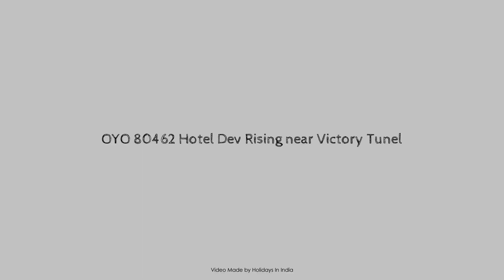OYO 80462 Hotel Dev Rising near Victory Tunel, Shimla, India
Searching For
1. OYO 80462 Hotel Dev Rising near Victory Tunel - Shimla
2. OYO 80462 Hotel Dev Rising near Victory Tunel - Shimla Virtual Tour
3. OYO 80462 Hotel Dev Rising near Victory Tunel - Shimla Rooms
4. OYO 80462 Hotel Dev Rising near Victory Tunel - Shimla Amenities
5. OYO 80462 Hotel Dev Rising near Victory Tunel - Shimla Videos
6. OYO 80462 Hotel Dev Rising near Victory Tunel - Shimla Offers
7. OYO 80462 Hotel Dev Rising near Victory Tunel - Shimla Deals
Audio Credit:
Track Title: Subway Dreams
Artist: Dan Henig